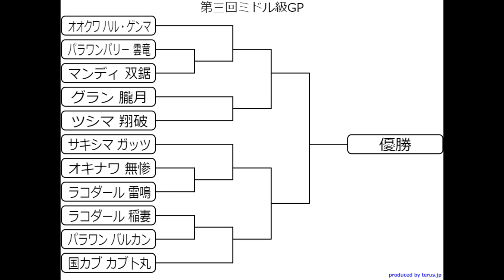カブトムシクワガタ最強決定戦 第3回ウェルター級GP(旧ミドル級) 再編版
♦CAIZIN ケインの節足動物バトル Arthropod Showdown